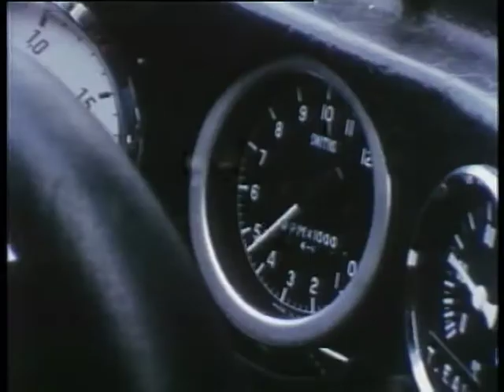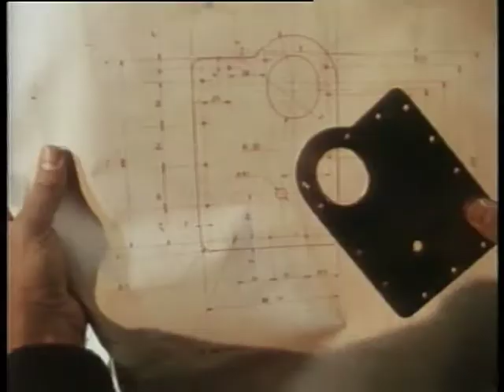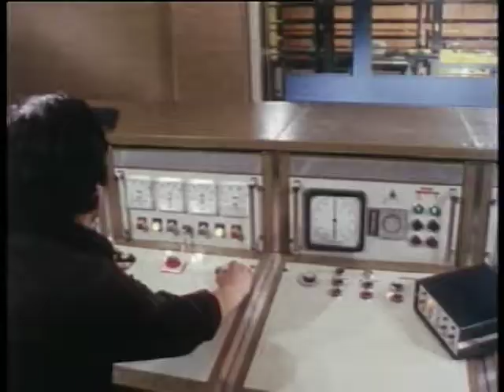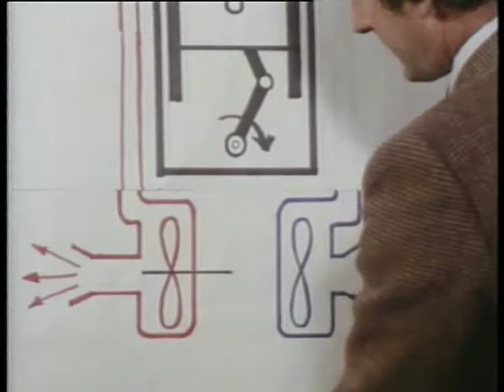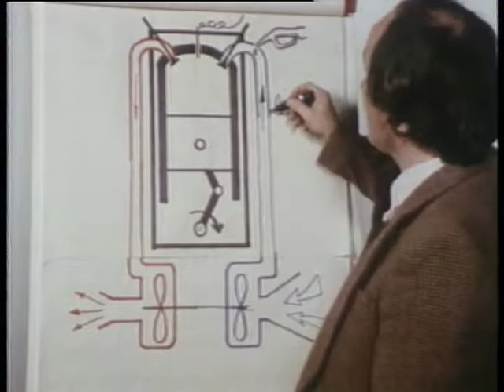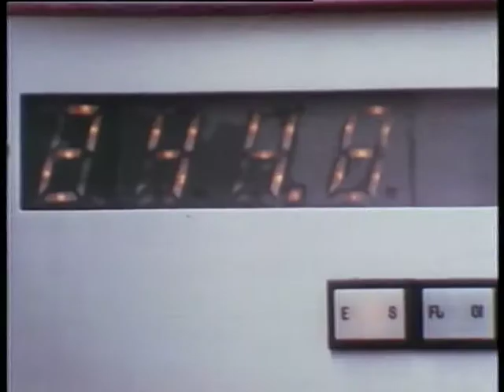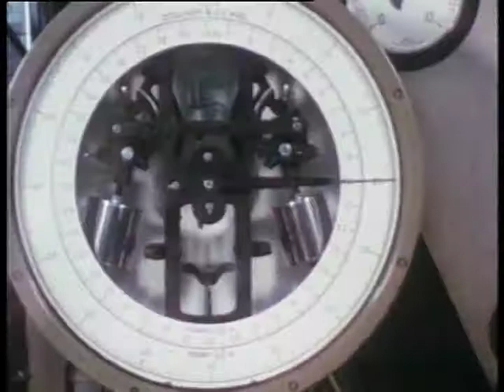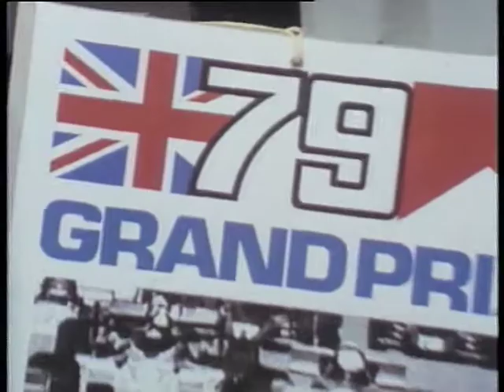Renault Formula 1_the pioneer years_1979 ­ Formula 1 RS 01 "F1 Turbo"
Rare Renault Formula 1 promotion movie from the late 1970´s.
Dijon, 1st of July, 1979 ­ Jean­Pierre JABOUILLE wins the French Grand Prix on the Formula 1 RS 01. A look back at the development of the V6 turbo engine and the design of the first 100% French Formula 1 vehicle.